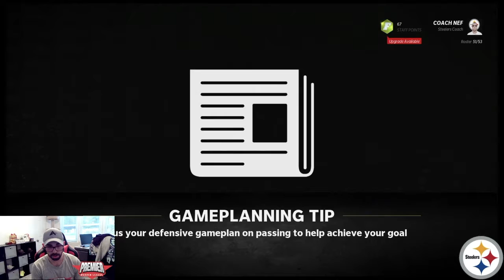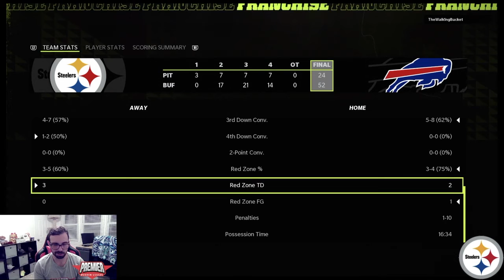HEREWEGO! Episode 21: Trading Season?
Premier Madden League is daddyleagues #1 Madden CFM for the Playstation system. In this episode we look at our matchup against the powerhouse Bills roster. Can we match up with all the talent that they have? If not, is there someone available in PML that can tilt the scales in our favor? If you want to watch games live check out my twitch linked below! Also follow my Coach Nef Twitter page for up to date information!